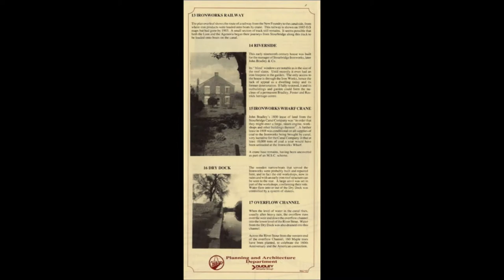The Stourbridge Lion and Agenoria Trail & Canal Street Stourbridge old leaflet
Several leaflets can be downloaded below, which give a brief history and guide to some of the important buildings and places within towns in the Dudley Borough, including suggested routes for walks

stourbridge lion remembered video.
please note due to the age of these leaflets and videos some of the information above maybe out of date.